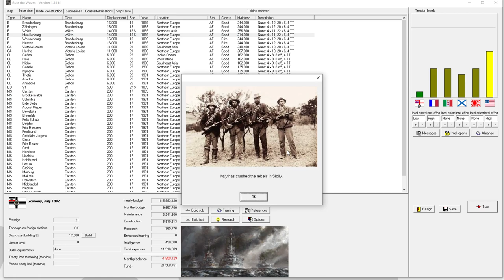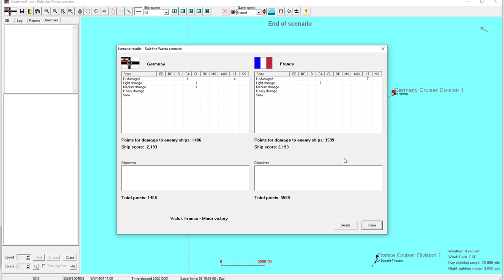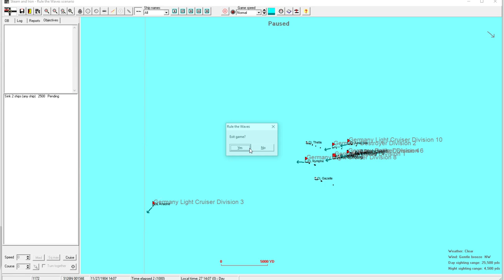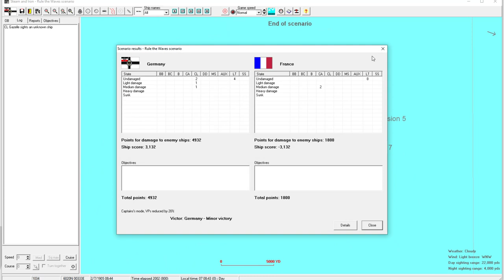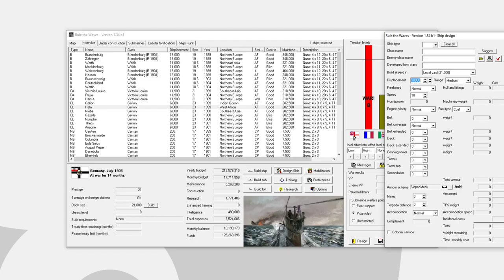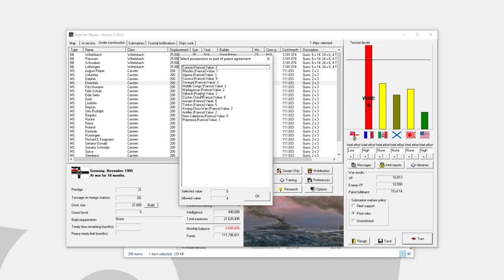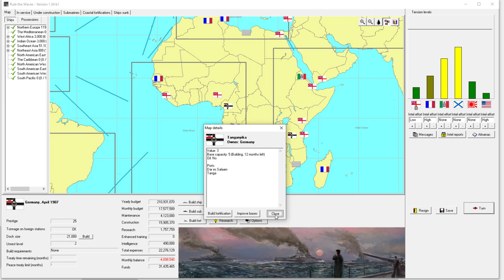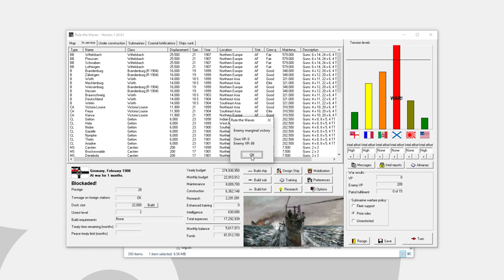Rule the Waves | Germany w/ Auto-Resolve - 02 - War and Simulation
Let's play a quick campaign in Rule the Waves using my new auto-resolve simulator for tactical battles. This will be a short series in order to be ready for Rule the Waves 2 when it releases in just a few days!
Comments on my auto-resolve appreciated!

► Summary: We blow through another war, with many chances to explore the auto-resolve simulator!